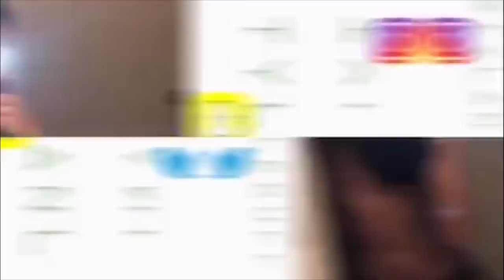CHEATING ON BOYFRIEND PRANK ft Roderic Martez Gets WILD 👀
CHEATING ON BOYFRIEND PRANK ft Roderic Martez

Follow Micah on Instagram!!